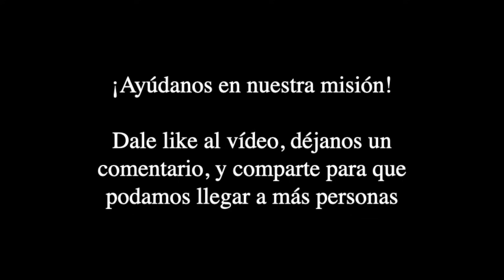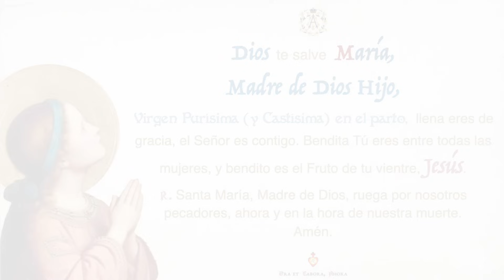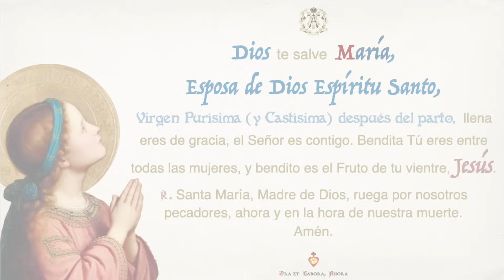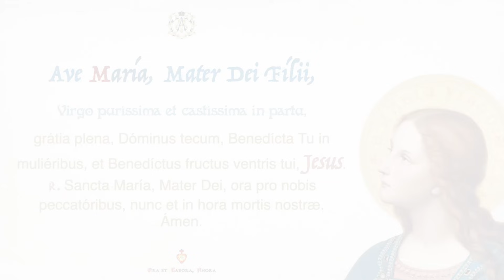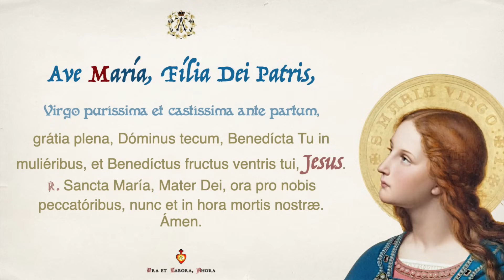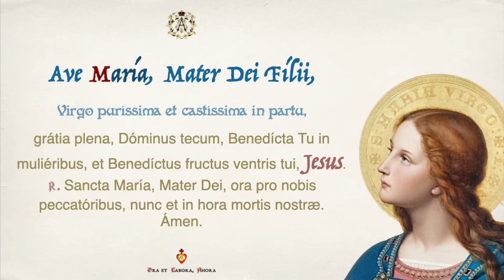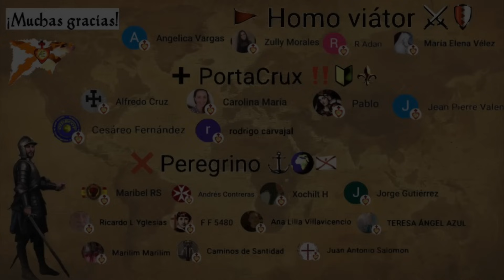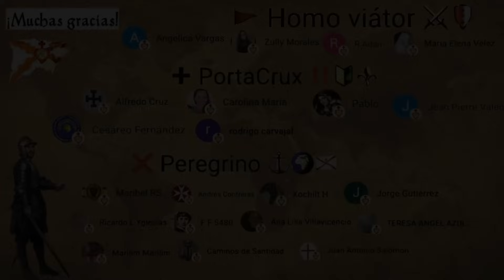𓇚 8 de septiembre - Los tres lirios [Nacimiento de la Virgen María]